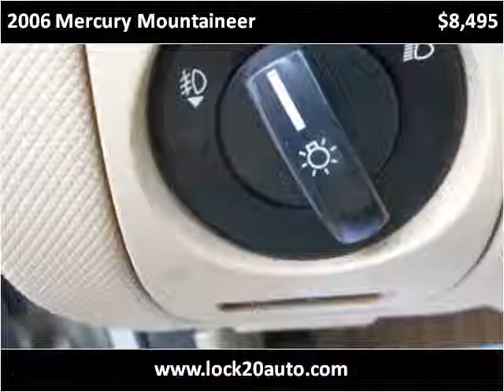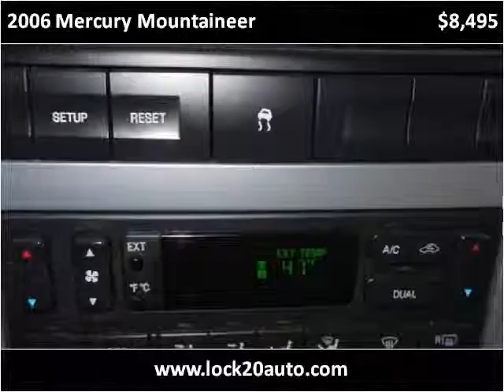2006 Mercury Mountaineer Used Cars Newcomerstown OH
This 2006 Mercury Mountaineer is available from Lock 20 Auto.